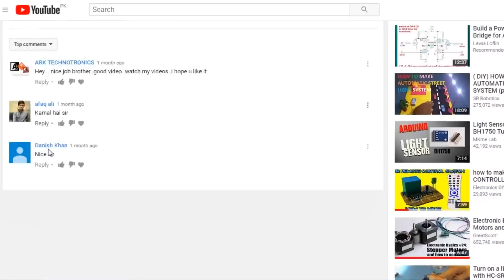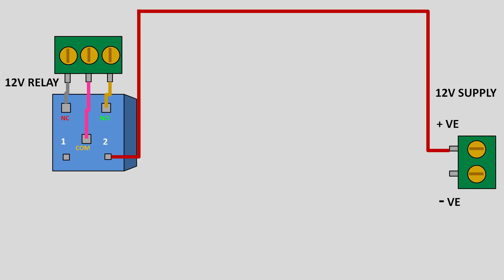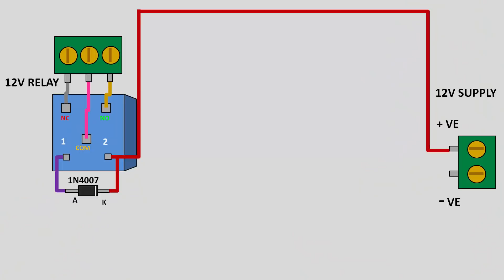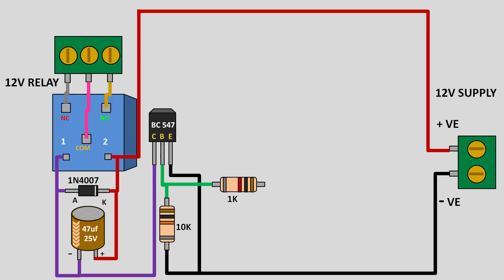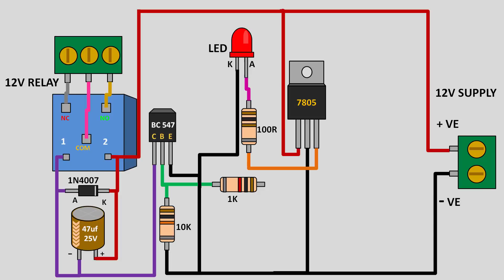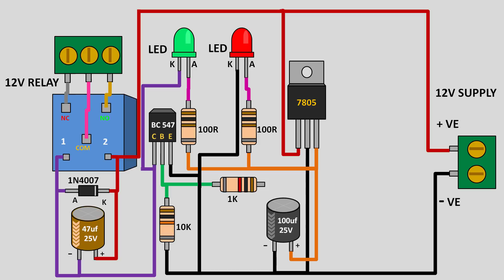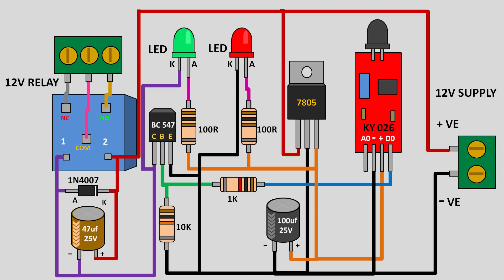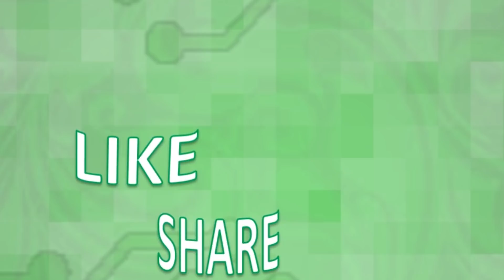HOW TO MAKE FIRE DETECTOR CIRCUIT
Hi friends in this video I have made a fire detector circuit you can use sprinkler fan or alarm to this circuit and use it for fire safety. I have tried to make this video as easy as it could be and used common components.

COMPONENTS:

1- 1X KY026 MODULE

2- 1X BC547 transistor

3- 1X 1N4007 diode

4- 1X 47uf 50V capacitors (electrolytic)

5- 1X 100uf 50V capacitors (electrolytic)

6- 1X 12V relay

7- 1X 2pin terminal block

8- 1X 3pin terminal block

9- 1X 10K resistors (1/4 watt)

10- 1X 1K resistors (1/4 watt)

11- 2X 100R resistors (1/4 watt)

12- 1X 7805 REGULATOR

13- 1X GREEN LED

14- 1X RED LED

15- vero board

16- jumper wires